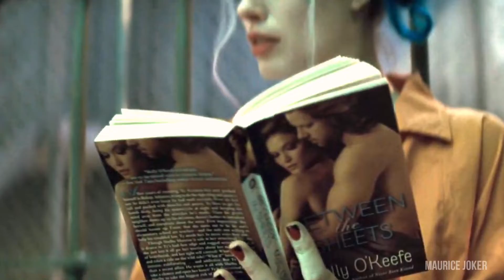The Joker & Harley Quinn | Cigarette Duet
Jared Leto Joker and Margot Robbie Harley Quinn Edit)
Song: Cigarette Duet - Princess Chelsea

The Joker: Jared Leto
Harley Quinn: Margot Robbie

Movie: Suicide Squad & Birds of Prey

Movie's

Direcror: Cathy Yan
Writer: - Christina Hodson

Justice League (Snyder Cut)
Director: Zack Snyder)
Writer: Zack Snyder‎; ‎Will Beall